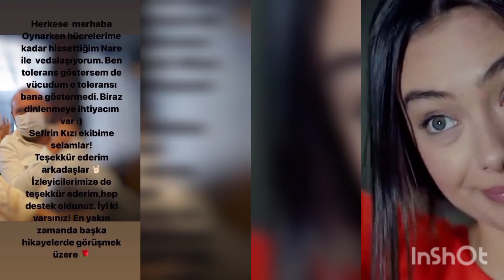Neslihan Atagul 😍 Burak Ozcivit